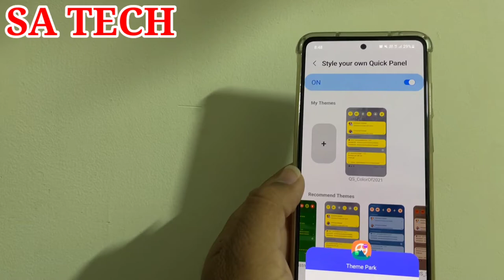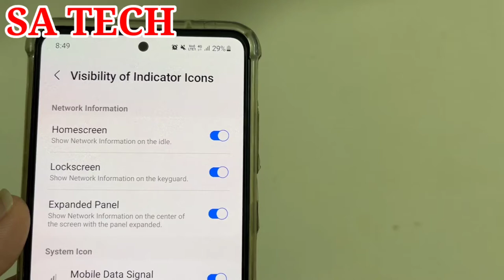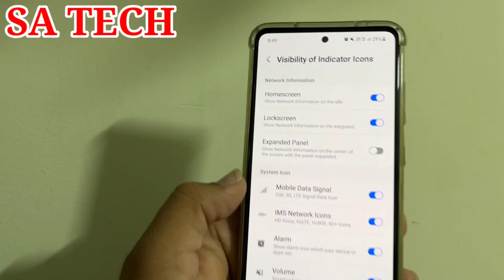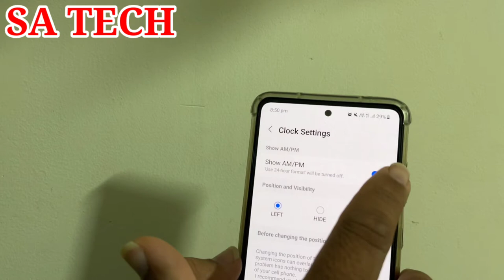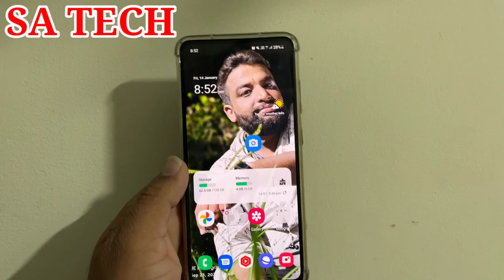Samsung Quick Panel and Indicator Icons Customize,Samsung Quickstar App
In this Video I Describe About Samsung QuickStar App